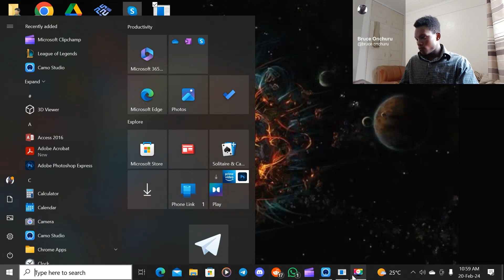Playing as Shiva STREETS OF RAGE 4 in 2024